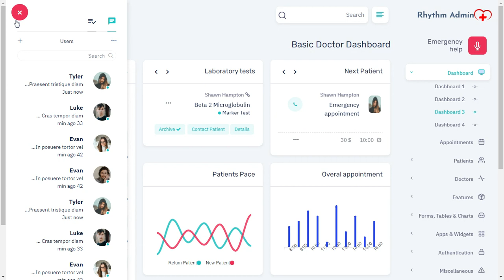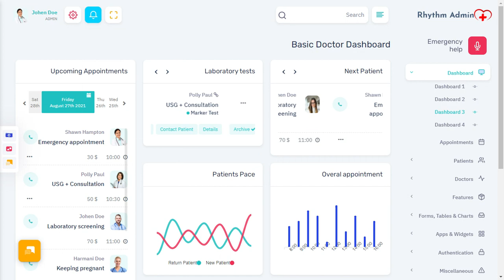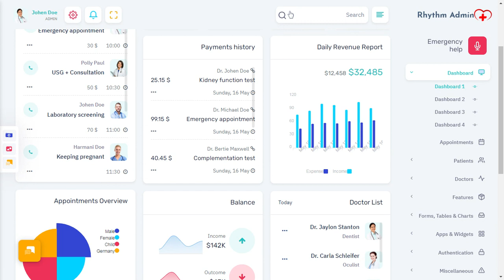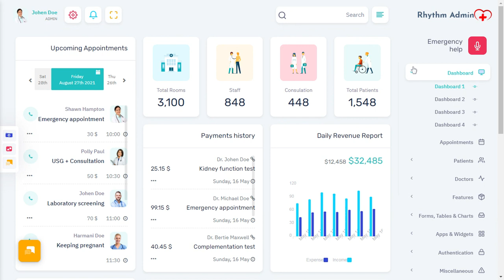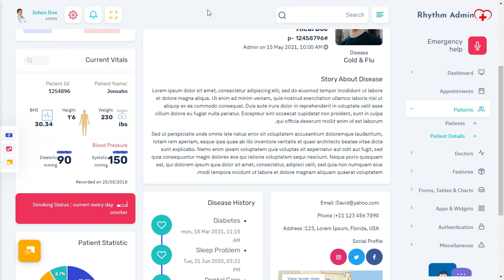Medical Bootstrap 5 Admin Dashboard with RTL Light Theme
Rhythm Medical Bootstrap 5 Admin Dashboard with RTL Light Theme is a unique dashboard with features like Doctors list, appointments, Revenue, Stats, Sales visits, monthly revenue, and performance tracking. Bootstrap Admin dashboard template. We have developed this admin template by the unique and minimal look of the hospital CRM’s software. Bootstrap 5 latest with SASS.

Rhythm Medical Admin Dashboard Template is a clean way to use the design for your dashboard projects. This can be used for admin dashboard Applications for your online applications. Rhythm Medical Admin Dashboard – Responsive Bootstrap 5 Admin Template Dashboard Web Application. Admin Theme panel for backend design and UI interface of your Web apps. The Admin HTML template can be used for online applications and softwares. Clean, Modern, New, Creative look for your application. This comes with SasS. A combination of Revenue, Orders, Visitors.

Rhythm medical Admin Dashboard is Fully responsive admin dashboard template for Data, Reports, analytical & hospital billing concept and theory. The Dashboard shows how much your store sales were in the current month